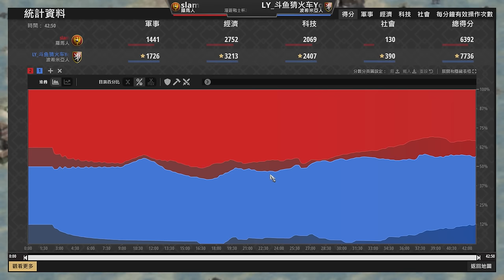【世紀帝國2決定版】Yo火炮感謝祭槍兵逃兵卻越抓越多🤣 波希米亞 vs 羅馬